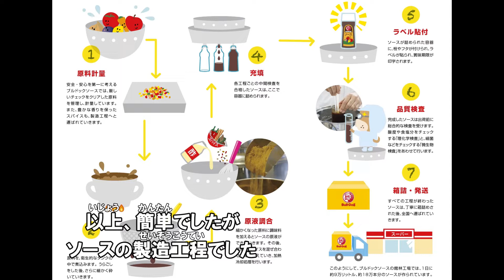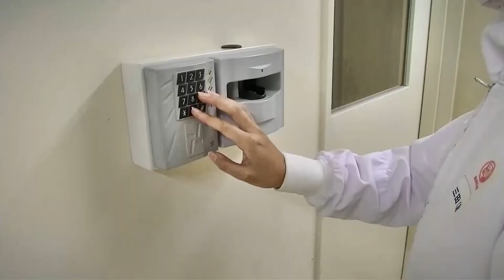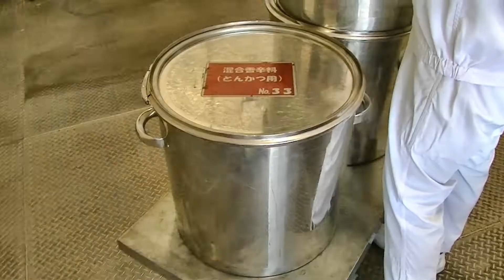ブルドックソース館林工場 施設さんぽ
厳選した野菜や果物がどのようにソースに変わっていくのか。
ブルドックソース館林工場での製造工程を初公開！

▼自然の恵みを食卓に。
ブルドックソース株式会社